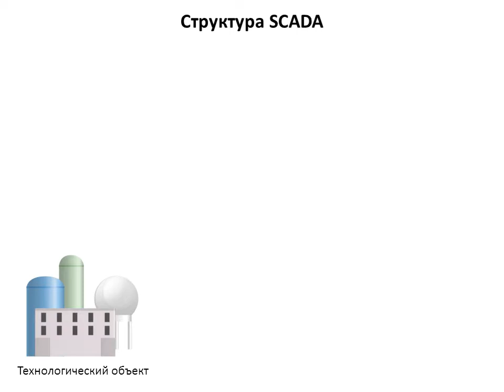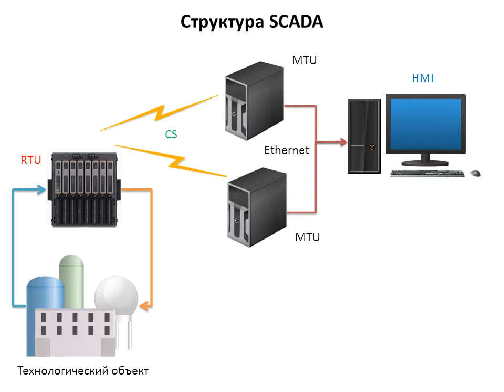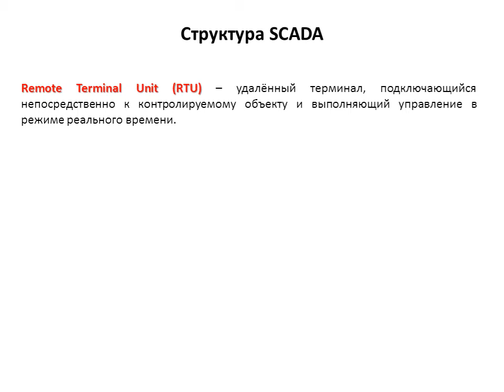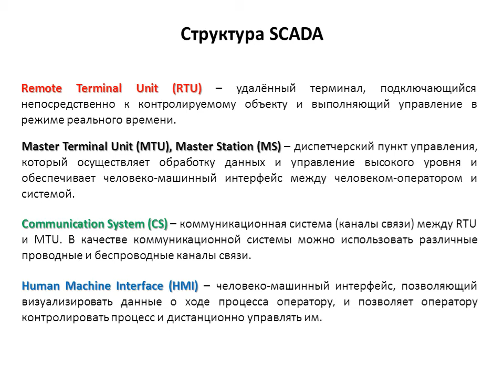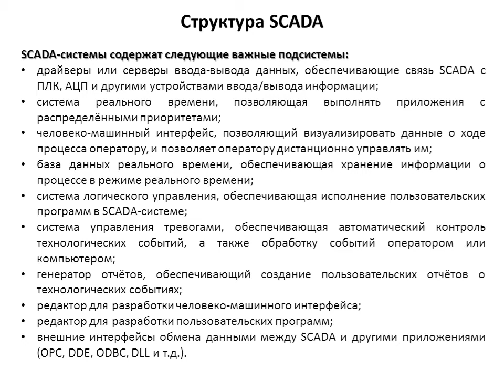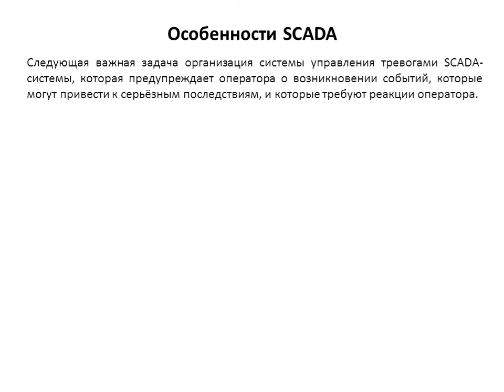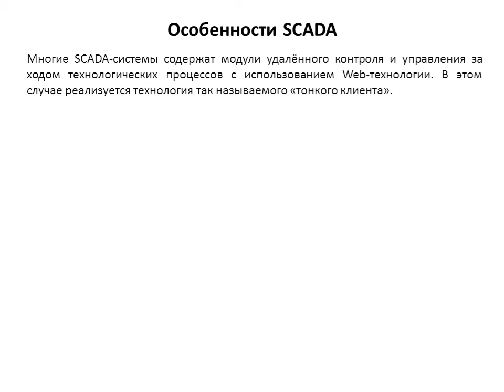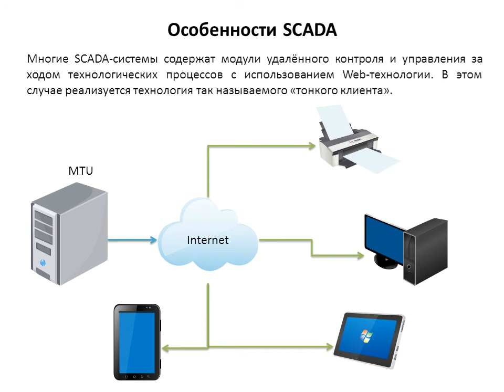Лекция 2. СКАДА. Структура